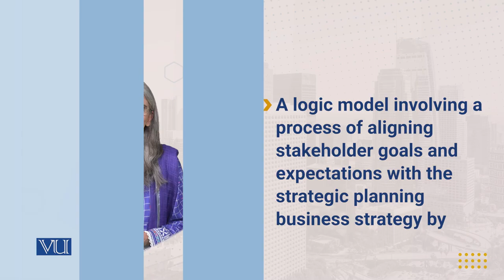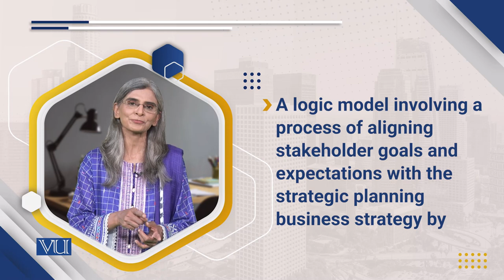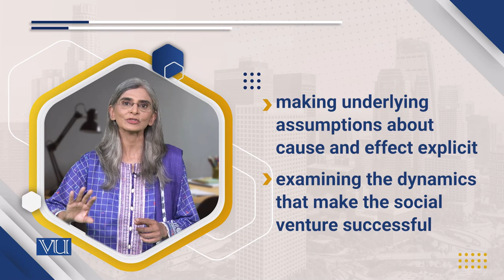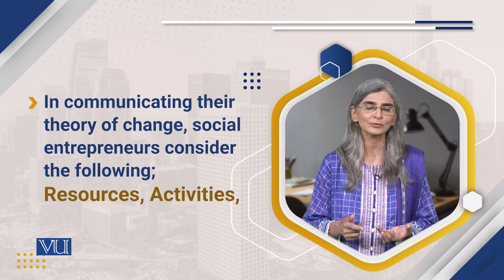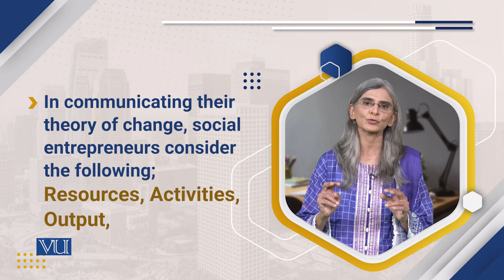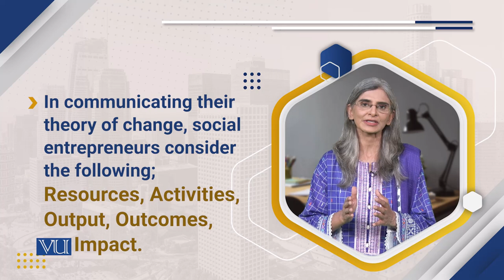Step 3: Theory of Change | Social Entrepreneurship | SOC617_Topic114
Topic114: Step 3 - Theory of Change,
By Dr. Tahira Jabeen